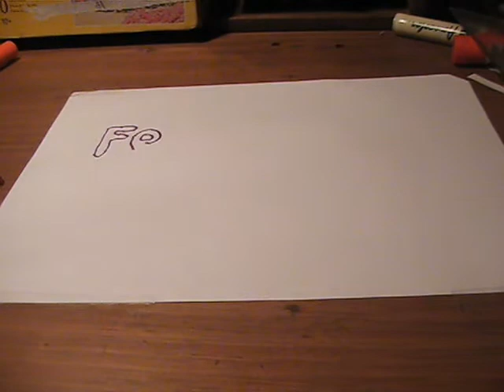14 de febrero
10 minutos en hacer este video feliz 14 de febrero!